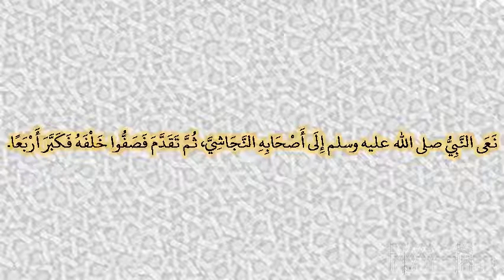صحيح البخارى - كتاب الجنائز - 1318 - باب الصفوف على الجنازة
حدثنا مسدد، حدثنا يزيد بن زريع، حدثنا معمر، عن الزهري، عن سعيد، عن أبي هريرة ـ رضى الله عنه ـ قال نعى النبي صلى الله عليه وسلم إلى أصحابه النجاشي، ثم تقدم فصفوا خلفه فكبر أربعا‏.‏